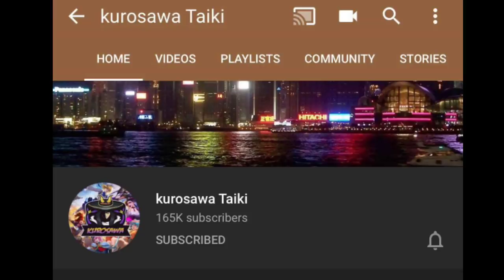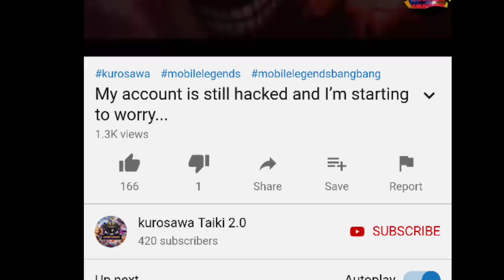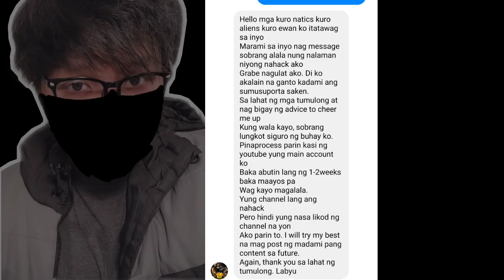SINO NGA BA SI KUROSAWA TAIKI AT ANO ANG NANGYARE SA KANYANG YOUTUBE CHANNEL?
Sino si KUROSAWA TAIKI? ano ang kanyang ping daanan?

Sinong INAPIRASYON paba ang gusto mong makilala? chat mo sakin sa FACEBOOK.

Ohohohoy mga Kabatang haplitin mo naman ang ating like botton di yan at mag komento dyan sa ibaba para naman yan ay mabigyan ko ng pag ibig ako ay magiging aktibo sa comment section dahil ang inyong mga suggestion ang malaking tulong sa pag iimprove ng aking mga content kaya maraming salamat Kabatang akoy lubos na nag papasalamat mahal na mahal ko kayo. 😍😍😍

MARAMING SALAMAT KABATANG! MAHAL NA MAHAL KO KAYO. 😍😍😍